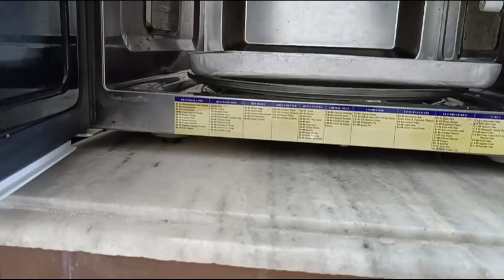Britannia Milk Rusk | Eggless Tutti Frutti Rusk - Perfect Measurements & Perfect Baking Timing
Let's Make Eggless Britannia Milk Rusk

Tutti Frutti Rusk - Eggless Bakery Style

ingredients

1 Cup Maida
1/2 Cup Sugar
1/2 tsp baking soda
1 tsp baking powder
1/4 tsp Pineapple Essence
1/3 Cup Tutti Frutti
3/4 Cup Milk
1/4 Cup Oil
Baking Time - 180* For 25 to 30 Mins

After They Are Baked Well
Cool It Completely
Cut Into Pieces Like Shown In Video
Again Bake Them At 180* For 20 Mins
First Side - Baking Timing - 15 Mins
Flip The Side - Baking Timing - 5 Mins